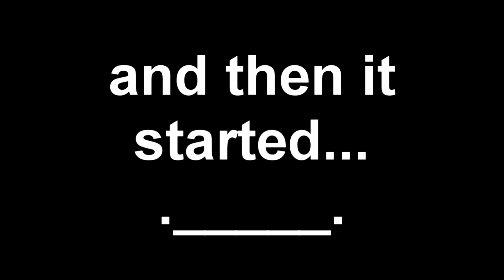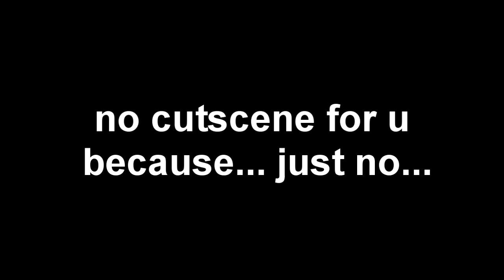Messy Madness - Rejected Custom Night 2 #1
This game literally came out yesterday...
Every FNaF character couldn't fit in UCN, so they were sent here. 50 different characters from various FNaF games (even FNaF World), more challenges and new mechanics - is what my ass is going to experience, ughh.